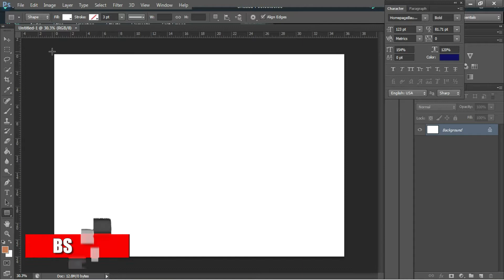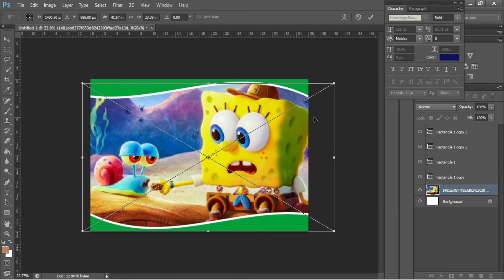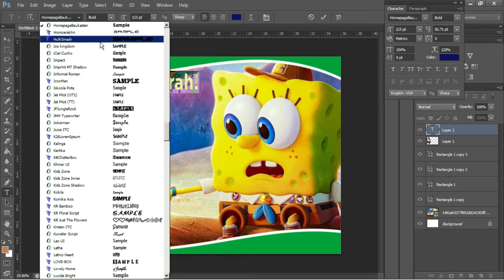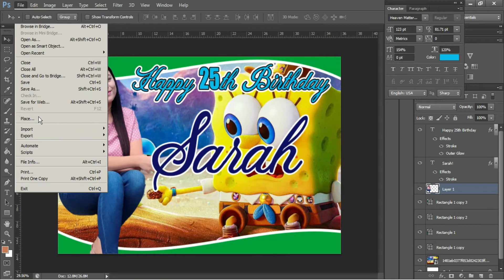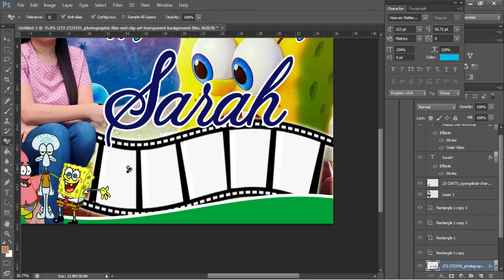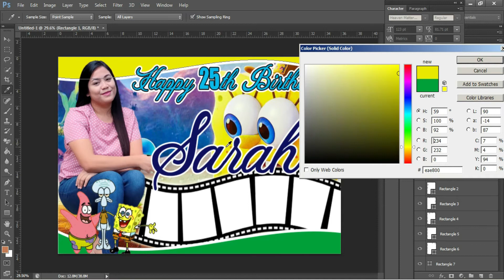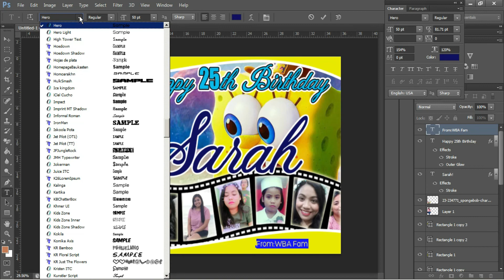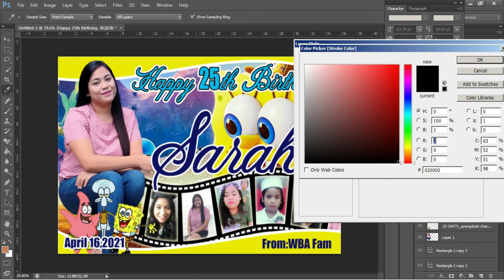SPONGEBOB BIRTHDAY TARPAULIN TEMPLATE DESIGN FREE TIF/PSD USING PHOTOSHOP CS6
Hello mga KATRIBU  Happy Birthday sa may mga Birthday.

MGA LODI ANONG NEXT NATING GAGAWIN, COMMENT LANG PO NINYO ANG GUSTO NINYO DESIGN SA SUSUNOD NATING TUTORIAL.

Sana Makatulong Saiyo. SPONGEBOB DESIGN for Birthday tarpulin,
Pwedi mong makuha ang PSD/TIF File nito.. Message  lang po kayo sa Fb Page  natin & Gmail Acct natin,, OR COMMENT DOWN BELLOW.

Today's tutorial will teach you SPONGEBOB BIRTHDAY TARPAULIN TEMPLATE DESIGN FREE TIF/PSD USING PHOTOSHOP CS6 | BY ARIEL LUTAP